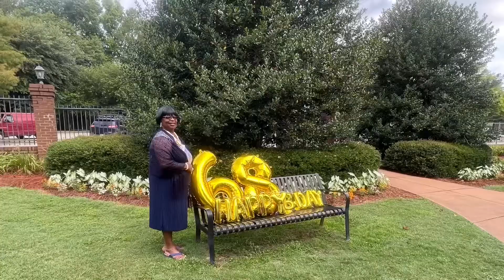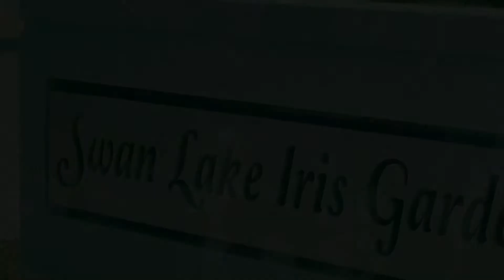Lottie Bracey’s Southern Belle Gala (3) Video